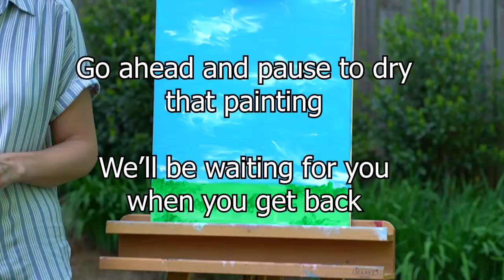Family Fun Friday | Painting with Katherine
Changing up Family Fun Friday with a little creative twist!

Grab the whole family and something to paint on and LET'S GO!